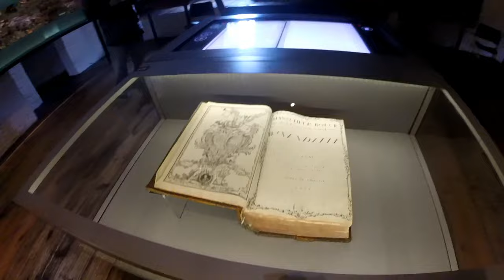Wijnendale Castle (English)